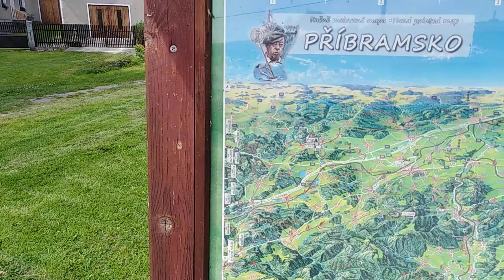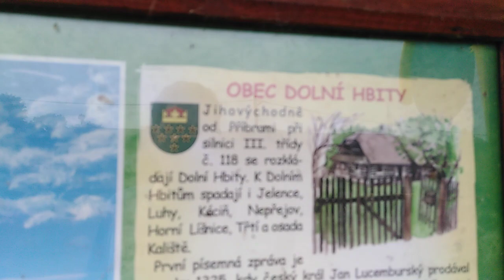Káciň Kaple natočeno 🎥 18.7 2022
Při cestě na kole 🚴🎥 video z muzikou uvidíme co udělá YouTube